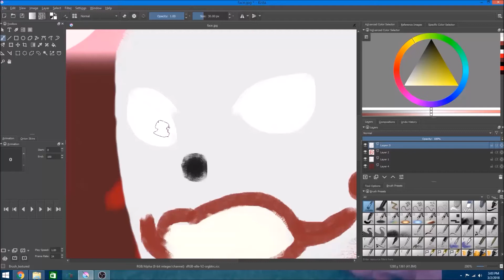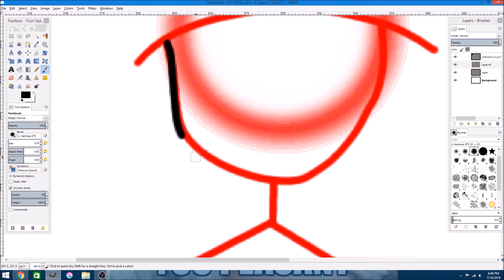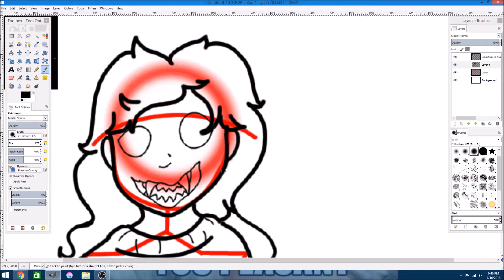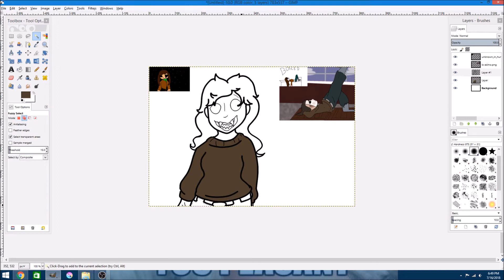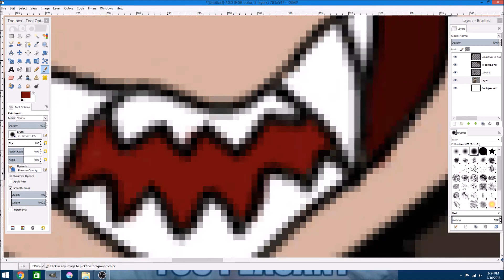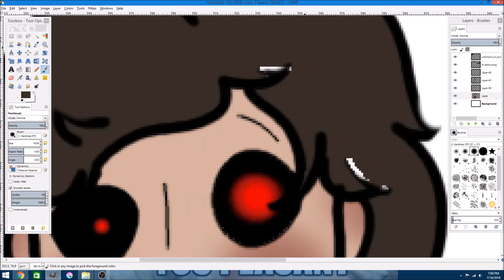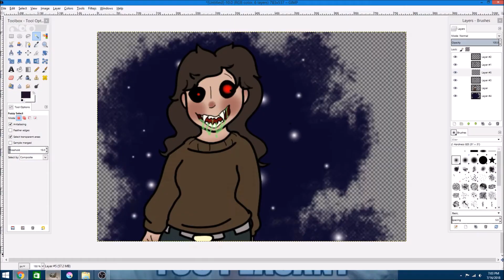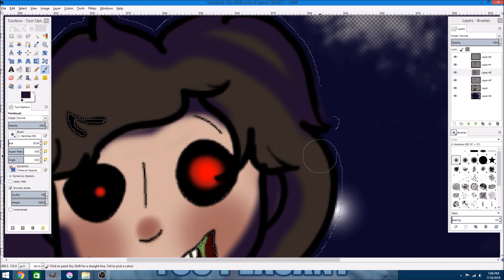I redraw an old picture!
le spook an old drawing, woah it's scarily bad.
Anyways since my birthday is tomorrow i might not upload on wednesday you know? my break day is tuesday
yay